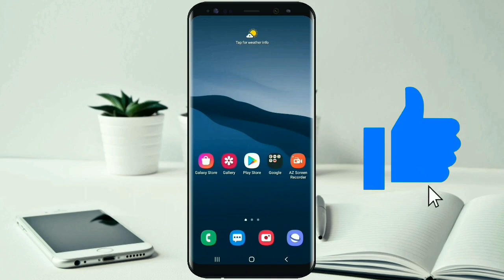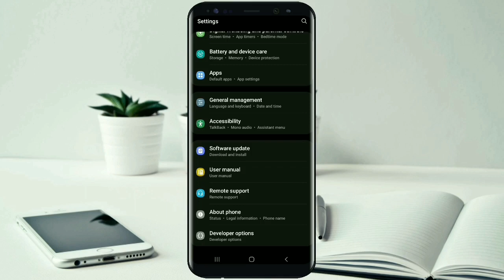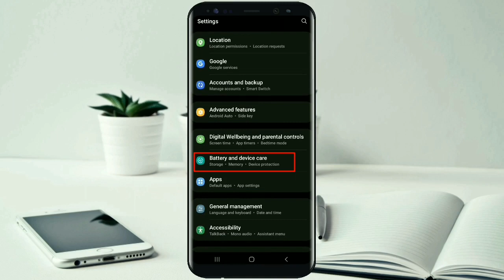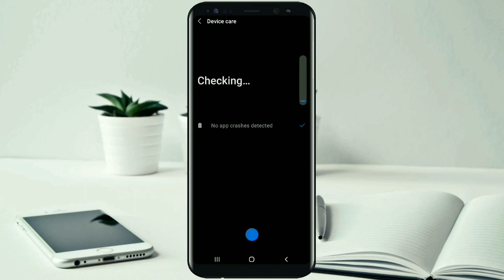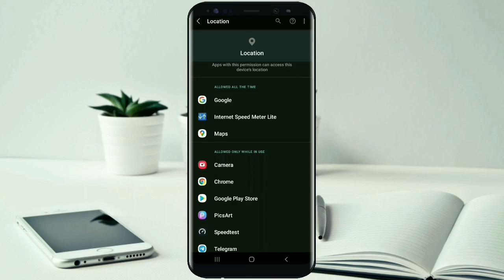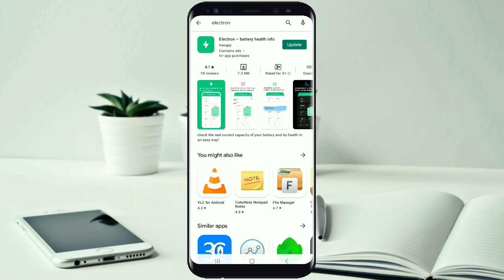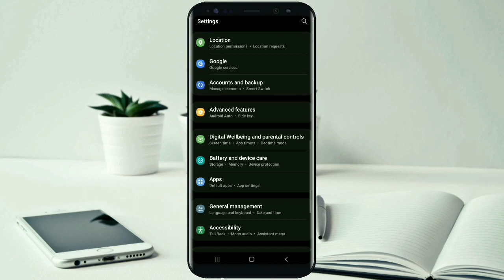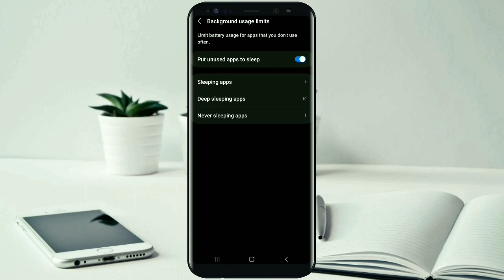የስልካችሁን ባትሪ በአንድ ጊዜ ቻርጅ ብዙ ቀን ለማቆየት ምርጥ መፍትሔ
የስልካችሁ ባትሪ ቶሎ ቶሎ እያለቀ ለተቸገራችሁ ምርጥ መፍትሔ

🔻Follow me🔻

🔻Post Box🔻
amanuel effa
PO.BOX 400
Mojo, Ethiopia

እነዚህን ቪዲዮዎች ብትመለከቷቸው መልካም ነው

Timestamps
00:00 Introduction
01:29 Tip 7
02:39 Tip 6
03:26 Tip 5
04:41 Tip 4
06:03 Tip 3
06:45 Tip 2
07:05 Tip 1